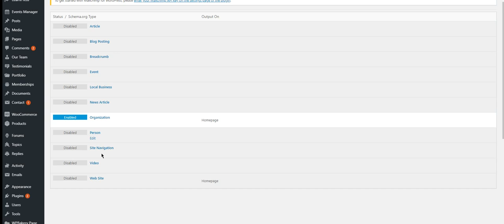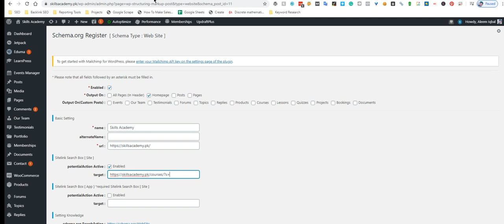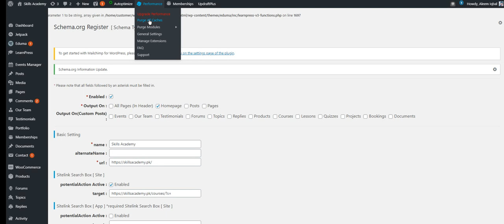What is Website Schema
Website schema is a type of structured data that can be added to a website to provide information about the page and its content to search engines. This information can help search engines understand the content on the page and present it more effectively in search results.

There are several types of schema that can be used on a website, including product schema, event schema, and recipe schema. Adding schema to a website can improve the appearance of a website's search results and make it more likely that users will click on the website's listing in the search results.

💥💥Vieo Chapters💥💥
00:00 Universal SEO Tool
00:48 Building Dofollow Comment Backlink
03:50 Building Dofollow Forum Backlinks
14:32 Ending

This video includes: